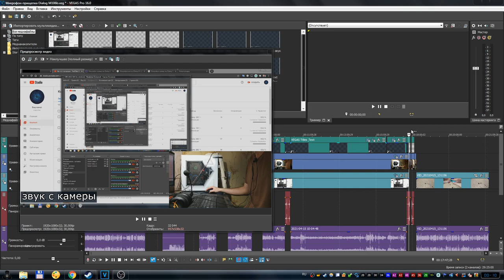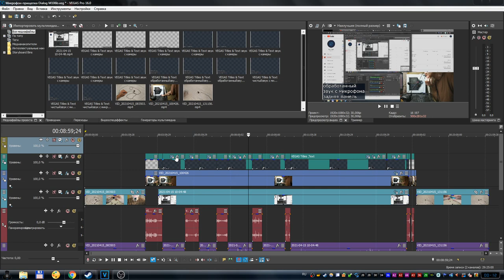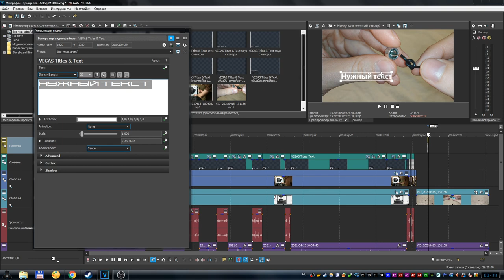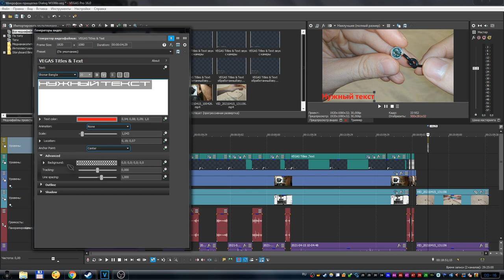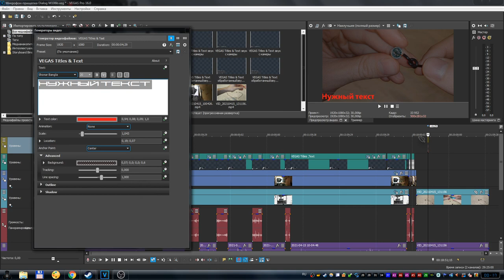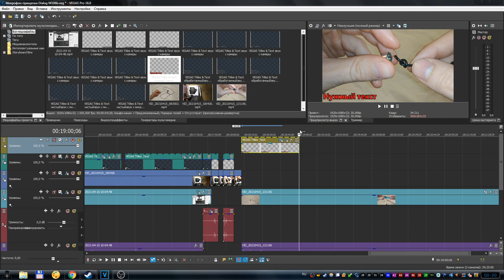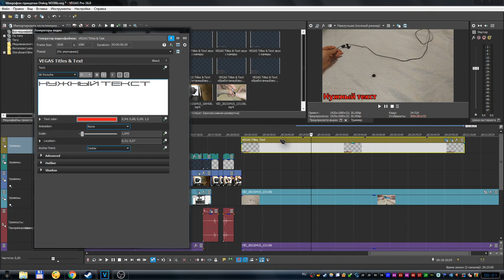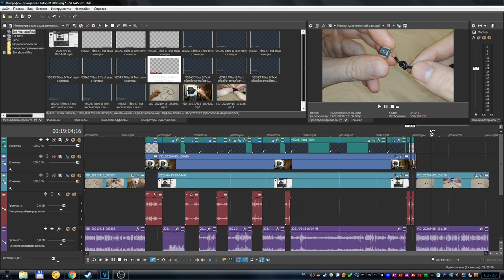Sony Vegas Pro 16 - Как добавить и отредактировать текст на видео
В этом видео-уроке я покажу вам как можно наложить текст на видео через программу сони вегас про 16.